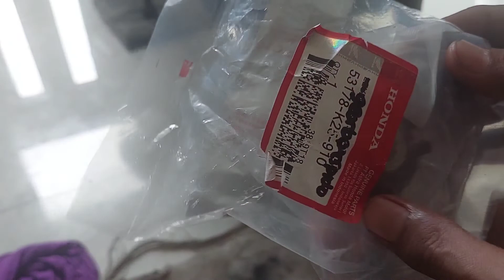ganti seal oli shok depan beat karbu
kendorkan baut mut as roda depan, dan buka baut L bintang kamoas cakram atau kaliper rem depan.
buka baut 14 pengunci as shok breker lalu ganjel dengan ember bekas cat tembok.

lepaskan roda depan dan lalu kepaskan as shoknya.

bukan baul L shok bawah dan buang oli yg terdapat di dalam shok.dan buka tutup atas shok dengan alat biar lebih mudah..

perhatian as shoknya apabila terdapat baret atau goresan karena bisa menyebabkan seal tidak awet,

dalam pemasangan seal oli shok..terdapat dua per bagian atas dan bawah, cara yg sering saya gunakan adalah memotong per nya sedikit agar cengkraman sealnya lebih kuat sehingga oli gak gampang rembes atau bocor.

dan yang harus diperhatikan level oli didalam shok nya harus rata sejajar , selain dari level mili nya yg sama ..agar kedua shok tidak keras sebelah atau terlalu empuk sebelah..

terimakasih

kalo ada saran masukan atau bertanya bisa isi komentar...